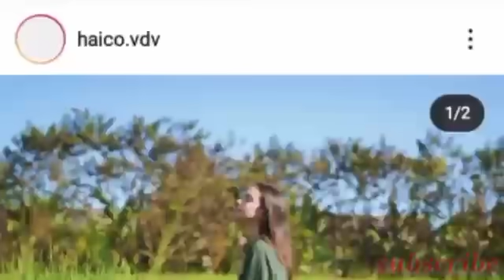TERBARU!! TUJUAN HAICO&AZOF DATANG KE BALI TERNYATA AKAN ADA KEJUTAN SPESIAL😍